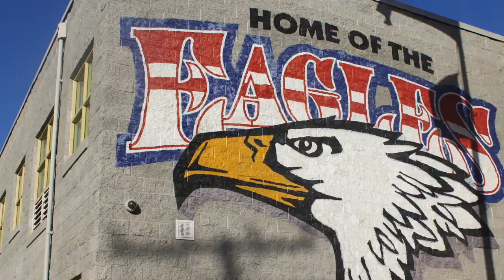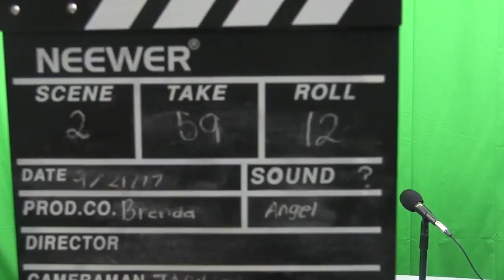Villa Fundamental Intermediate - Villa Voice Broadcast 4 18 18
This content was produced by Villa Voice staff at Villa Fundamental Intermediate School.

You can also view SAUSD-TV Live on Spectrum Cable Channel 31 and AT&T U-Verse TV in Santa Ana, California